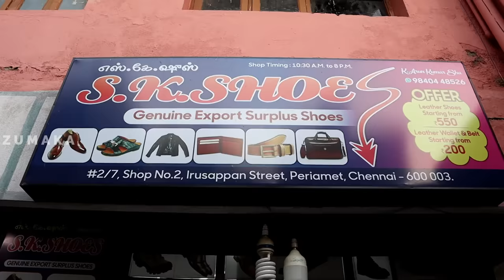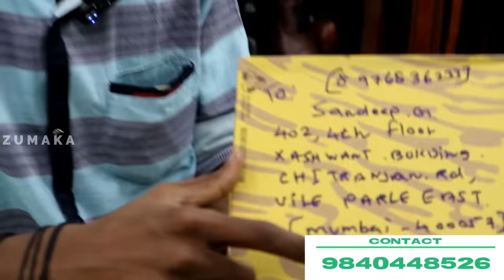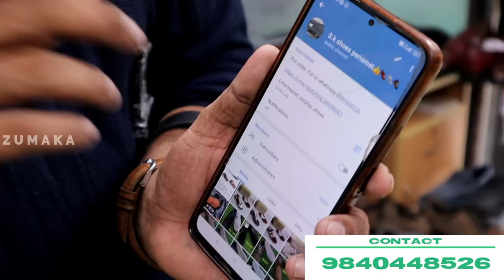Original Leather Shoe | Premium Surplus Shoes | Starts from Rs.400 | Wholesale Shoe Chennai 50% Off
For order  Call or what'sapp 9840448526

I'm on Instagram as @arunn4567_s.k_shoes. Install the app to follow my photos and videos.

ADDRESS :

S.K Shoes Number 2/7 Kattoor Satyapan Street Periamet, Periyamet, ...

Original  Leather Shoe ,
Genuine leather shoe makers ,
shoe MARKET,
Imported & Branded Shoes,
shoe Starts from 350₹,
LEATHER PRODUCTS IN CHEAP PRICE ,
LEATHER MARKET,
Handmade Premium Shoes in Chennai ,
Leather Shoes from 1000Rs,
Branded shoes,
cheap shoes in chennai,
branded shoe in chennai,
chennai periamet shoe,
periamet leather market chennai,
leatherjacketsincheapprice,
shoe making,
leather shoes,
handmade,
leatherwallets,
leatheritems,
howtochooseleatherjacket,
leatherjacketsinindia,
leatherjacketmarket,
pureleatherjacket
pureleathermarket
pureleatherindia
low cost shoes in chennai
branded shoes
leather shoe making
cheapest shoe market in chennai
best shoe market in chennai
cheap leather jacket
cheap leather shoes in chennai